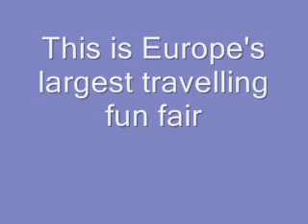The Newcastle Hoppings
The Hoppings is a major event in the North East; showmen travel from all over the country to attend. It is said to be the largest non-permanent fair in the world, perhaps because unlike many similar fairs held in streets, this one is in a large open space covering 28-30 acres. It is usually held over the last two weeks of June